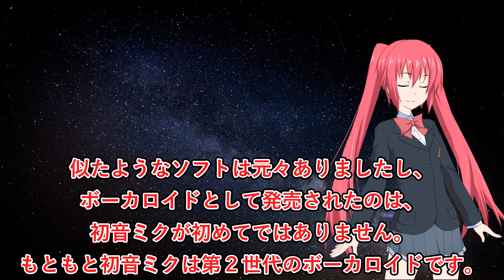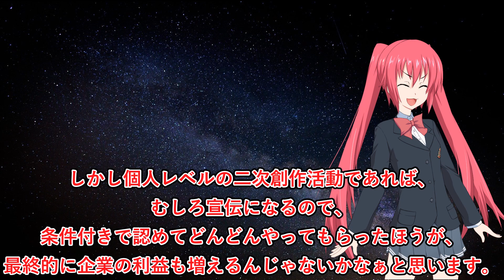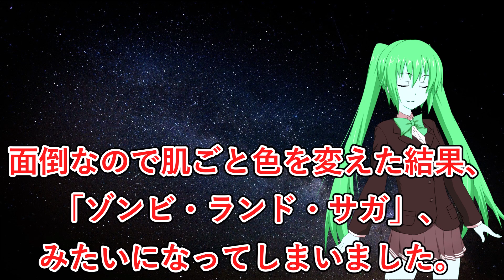初音ミクが大流行した理由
初音ミク発売直後の、創世記の動画が伸びてそこから雪だるま式に……という感じだと思います。学生の頃ボカロ厨だったのでこの動画はかなり楽しく作れました。